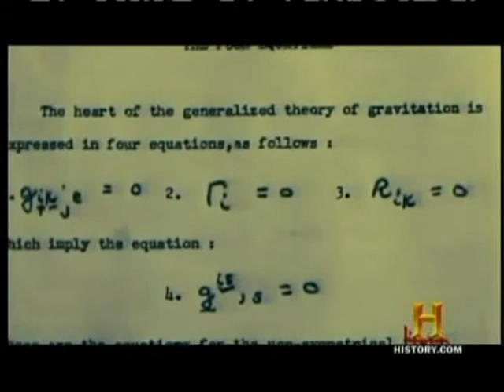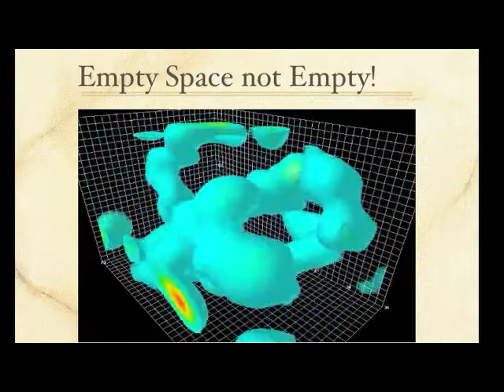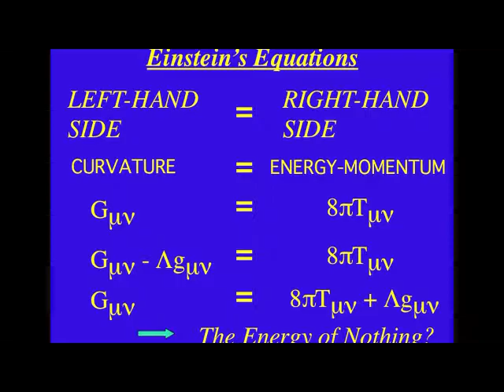Craig, Krauss, and Lambda Cold Dark Matter Model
William Lane Craig is finally brought to his senses about cosmological realities and arguments for the existence of "God" ;^/

Lawrence M. Krauss is an internationally known theoretical physicist and author of several bestselling books including "The Physics of Star Trek " His research interests include the interface between elementary particle physics and cosmology. He is foundation professor in the School of Earth and Space Exploration, a professor in the physics department and director of the Origins Initiative at Arizona State University.

William Lane Craig is an American philosopher and theologian known for his contributions to the philosophy of religion, the philosophy of time, philosophical theology, and historical Jesus studies. He is currently a Research Professor of Philosophy at Talbot School of Theology, Biola University (a private, non-denominational, evangelical Christian, liberal arts university located near Los Angeles).

William Lane Craig has used essentially the same failed arguments repeatedly. This footage comes from an old debate with Anthony Flew. Craig has modified an old cosmological argument (Kalām) that originated with al-Ghazali. I have edited the video for accuracy. Craig's uncorrected argument holds:
1.Whatever begins to exist has a cause.
2.The universe began to exist.
3.Therefore, the universe has a cause.

Neither premise 1 nor 2 is established. Instead, Craig relies upon the fact that the commonsense lay- view, based on living in a Newtonian world, renders these premises acceptable on the basis of simple experience.

The Cassiopeia Project makes science education videos freely available.

ΛCDM or Lambda-CDM is an abbreviation for Lambda-Cold Dark Matter. It is frequently referred to as the concordance model of big bang cosmology, since it attempts to explain cosmic microwave background observations, as well as large scale structure observations and supernovae observations of the accelerating expansion of the universe. It is the simplest model that is in general agreement with observed phenomena.